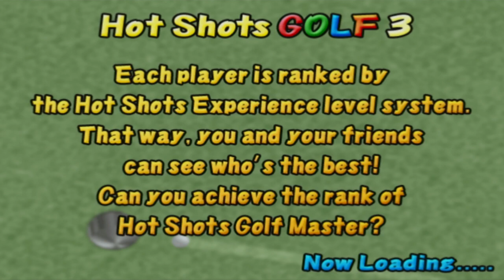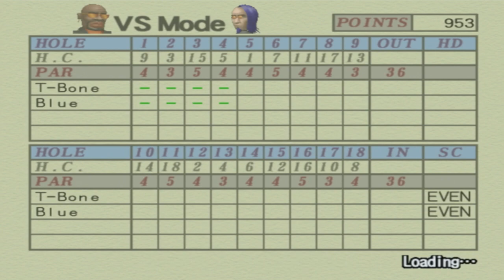Hot Shots Golf 3 Let's Play Part 49 T-Bone VS New Blue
In This Episode of Hot Shots Golf 3 we face New Blue